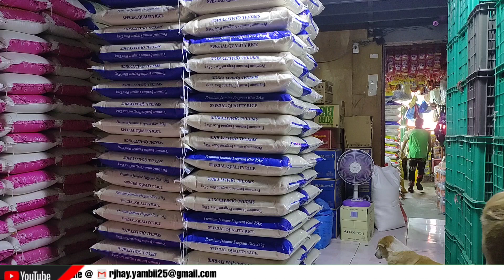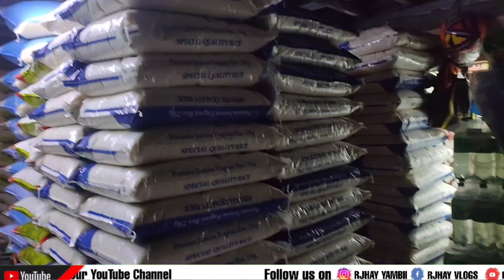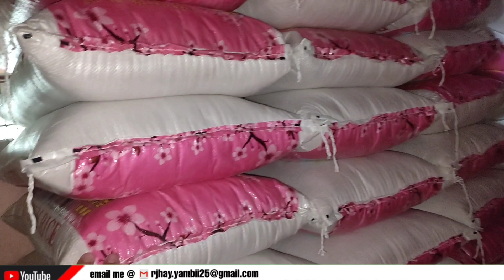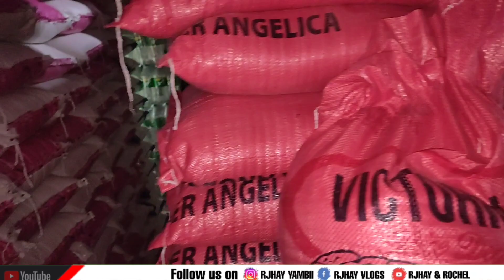SARI SARI STORE UPDATE SAKO SAKONG BIGAS!!! NAG UUMAPAW NA STOCKS PARA KAY SUKI!!!